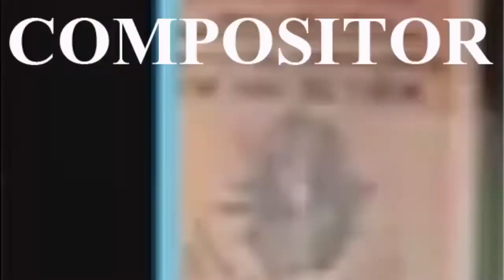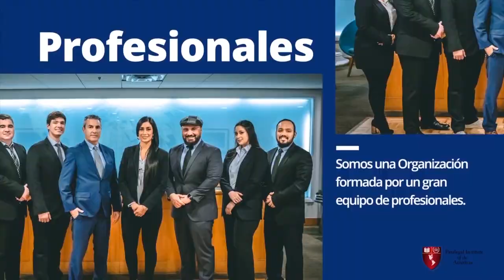Puedo invertir en una CASA en USA desde Perú? - Seminario en Lima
Puedo comprar una casa en USA estando en Perú?
Seminario de Real State en Lima con Raul Soria y Roberto Serrano.